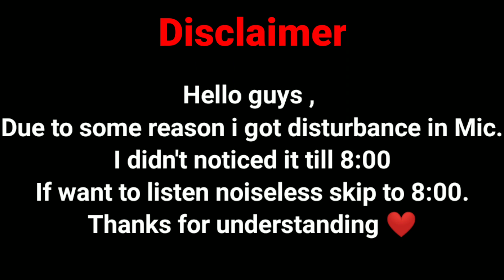Randomizer Skyblock | #1 | Minecraft In Telugu | SG7997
Post your comment what should be my upcoming project.

Links

specs

My mobile - Redmi A2
Shaders I used in video - EDBE_2G
Recording app - az recorder